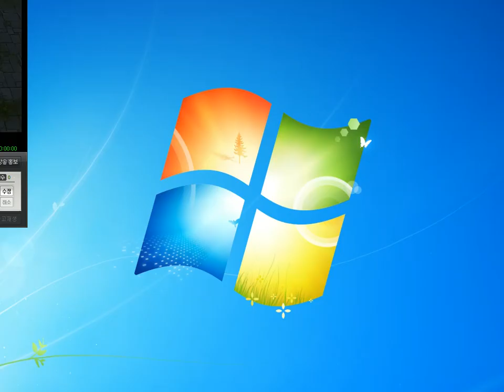BJ개구멍 리그오브레전드 자크 (Zac) 플레이 - 슈퍼자크맨